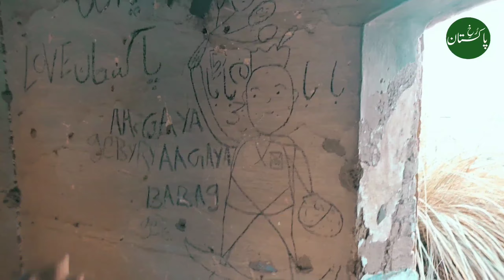Hafizabad K Puranay Khandrat | Mubarak Ali | Rukh E Pakistan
Introduction of our YouTube channel in different languages like Arabic, Urdu, English and Punjabi.

رُخِ باکستان هي قناة إعلامية على موقع يوتيوب. ستجد في هذه القناة مجموعة متنوعة من مقاطع الفيديو والمقابلات.  من خلال مشاهدة مقاطع الفيديو هذه ، يمكنك مراجعة جوانب مختلفة من حياتك.

رُخِ پاکستان ایک معلوماتی یوٹیوب چینل ہے۔ اس چینل پر آپ کو مختلف قسم کی ویڈیوز اور انٹرویوز دیکھنے کو ملیں گے۔ ان ویڈیوز کو دیکھ کر آپ اپنی زندگی کے مختلف پہلوؤں پر نظر ثانی کر سکتے ہیں۔

Rukh E Pakistan is an informal YouTube channel. On this channel you will see different types of videos and interviews. By watching these videos you can modify the different aspects of your life.

नमी मानवता एक सूचनात्मक यूट्यूब चैनल है।  इस चैनल पर आपको तरह-तरह के वीडियो और इंटरव्यू मिलेंगे।  इन वीडियो को देखकर आप अपने जीवन के विभिन्न पहलुओं की समीक्षा कर सकते .

ਨਮੀ ਮਾਨਵਤਾ ਇੱਕ ਜਾਣਕਾਰੀ ਭਰਪੂਰ ਯੂਟਿਊਬ ਚੈਨਲ ਹੈ।  ਇਸ ਚੈਨਲ 'ਤੇ ਤੁਹਾਨੂੰ ਕਈ ਤਰ੍ਹਾਂ ਦੇ ਵੀਡੀਓ ਅਤੇ ਇੰਟਰਵਿਊ ਮਿਲਣਗੇ।  ਇਨ੍ਹਾਂ ਵੀਡੀਓਜ਼ ਨੂੰ ਦੇਖ ਕੇ ਤੁਸੀਂ ਆਪਣੀ ਜ਼ਿੰਦਗੀ ਦੇ ਵੱਖ-ਵੱਖ ਪਹਿਲੂਆਂ ਦੀ ਸਮੀਖਿਆ ਕਰ ਸਕਦੇ ਹੋ।.